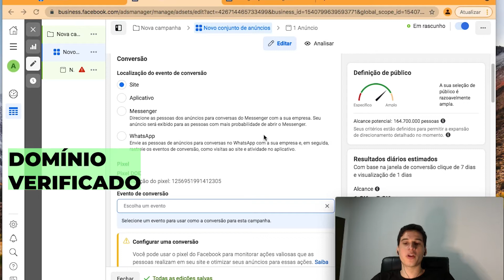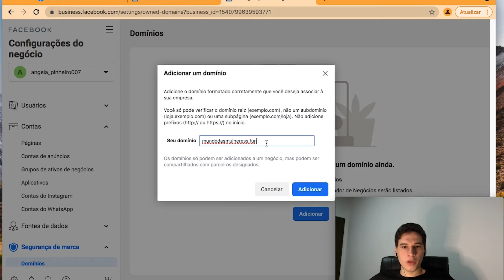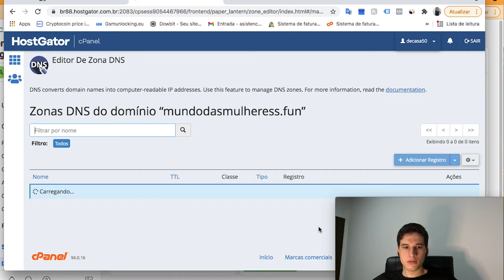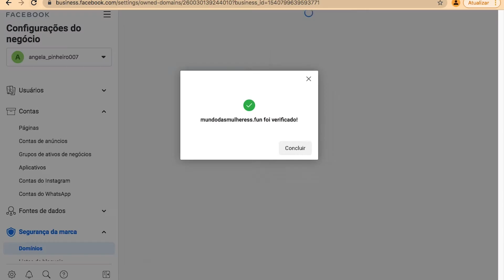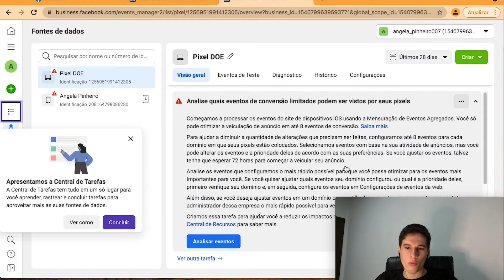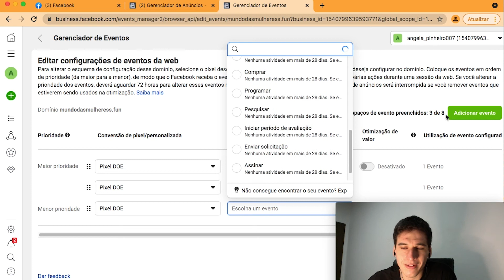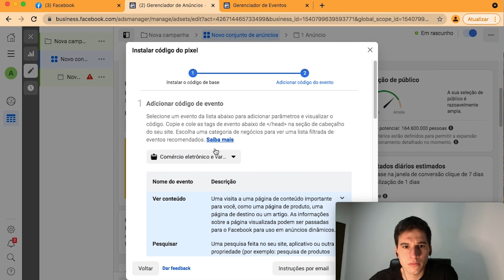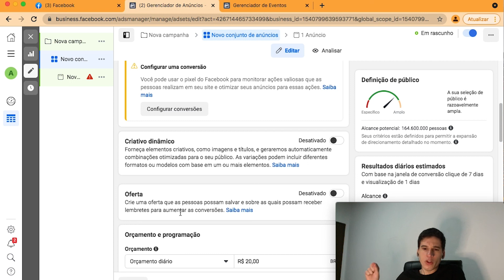COMO VERIFICAR O DOMÍNIO NO Facebook ADS | Atualizações para o iOS 14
Neste vídeo você vai aprender a VERIFICAR O DOMÍNIO no Gerenciador de negócios. Este é o primeiro passo e ESSENCIAL para você continuar anunciando com otimização para eventos de conversão de fundo de funil.

As atualizações impostas pelo novo iOS 14 da Apple já estão causando impactos e várias mensagens sobre o assunto estão sendo exibidas no Gerenciador de Anúncios do Facebook 😬

Se você está vendo Mensagens como:
"Este evento não foi configurado em nenhum dos seus domínios."
"Configuração de evento obrigatória"
... algumas configurações serão necessárias para que você consiga continuar usando eventos de conversão de fundo de funil no Facebook ADS (como por exemplo Purchase, Initiate Checkout e AddToCart).

Além disso, a atualização do iOS 14 vai provocar Alterações na forma como as conversões são relatadas. 😞

E você vai entender tudo isso neste vídeo, e ver passo a passo a primeira coisa que você deve fazer AGORA! 😉